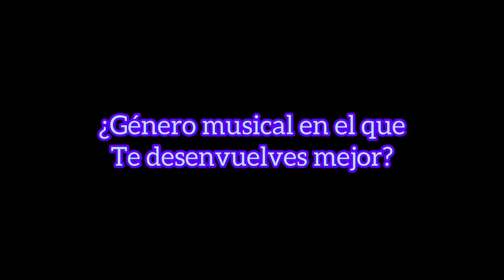Miguelito Flow | Las Preguntas ¿? | La Sesión 5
Miguelito Flow | High Sound La Sesión 5 | Las Preguntas ¿?